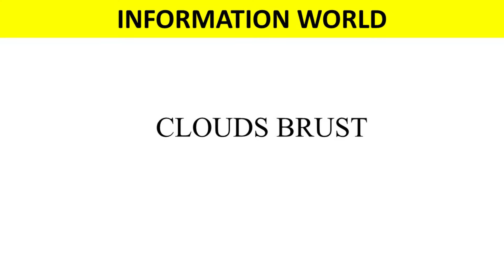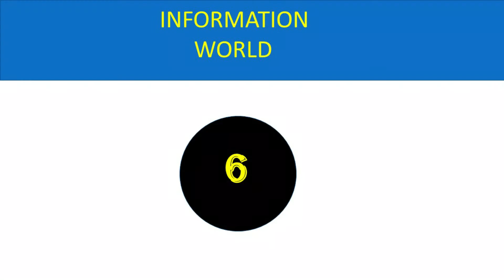Things You Will See For The First Time | ایسی چیزیئں جو آپ نے پہلے کبھی نہیں دیکھی ہوں گی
AOA.

Dosto Aj hum ko Esy Cheezon k bary me Btay gy jo Ap n na kbe phly Dekhi hogi na Suni Hoge yo video ko Pura lazmi dekhiye Ga Or chanel ko subcrib zroor kijiye ga

Thanks :)